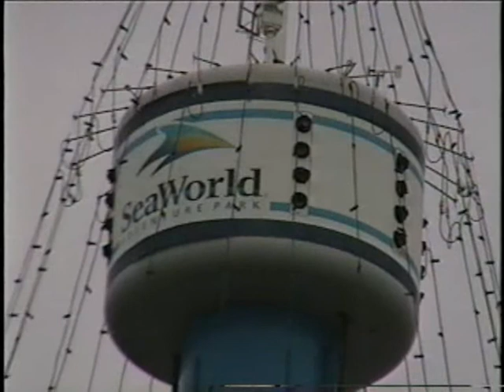Pinhead at Seaworld